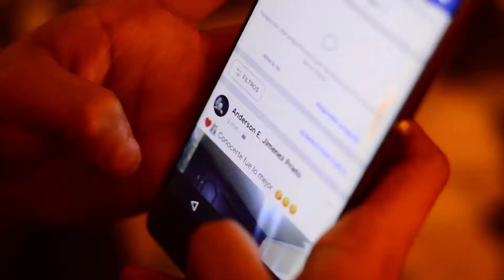PREVIO_ Consentidas Grupo Femenino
Se viene nuestro video Oficial
Que bello_mix